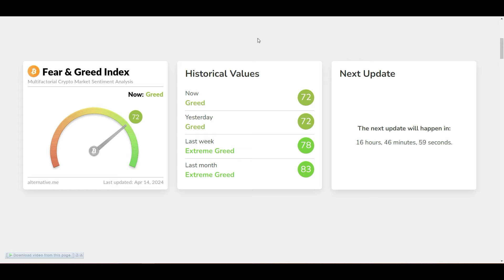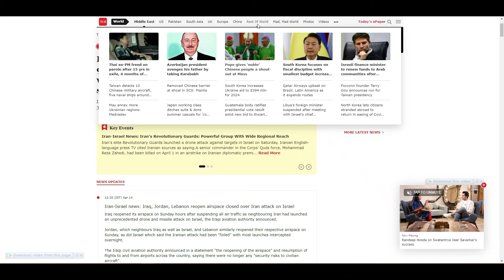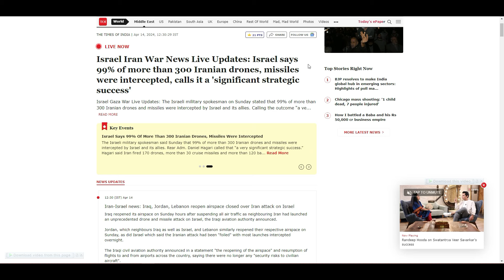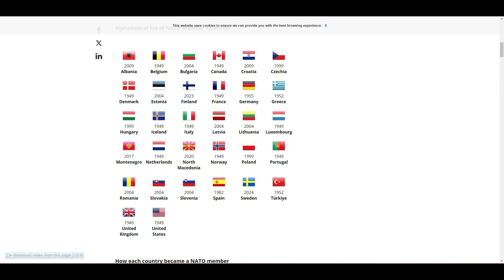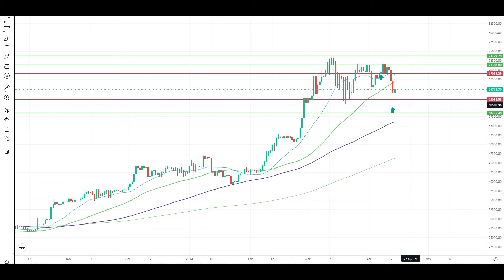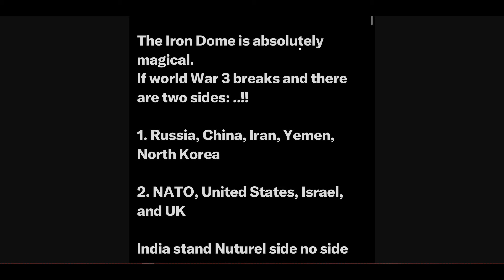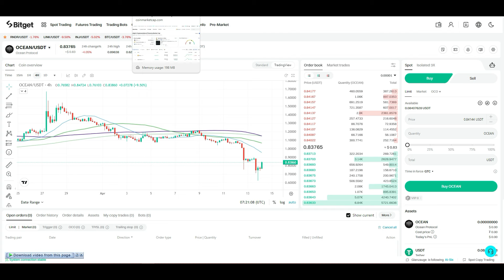Crypto Market Latest News Today| Crypto Market Latest Update| Bitcoin Trading Bangla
*আপনি কিনলে মার্কেট নীচে যায়? আপনি সেল করলে মার্কেট উপরে যায়? প্রফিট করতে পারছেন না? তাহলে ক্রিপ্টো মার্কেটকে আপনার শেখা প্রয়োজন। বেসিক থেকে অ্যাডভান্স লেভেল পর্যন্ত কোর্স করে ক্রিপ্টো মার্কেটের কাজ শিখতে এবং একজন প্রফেশনাল ট্রেডার হতে যোগাযোগ করুন আমার সাথে টেলিগ্রামে

YOUR QUERY